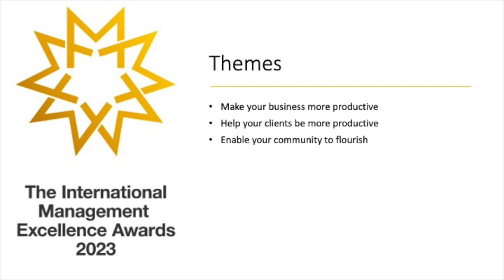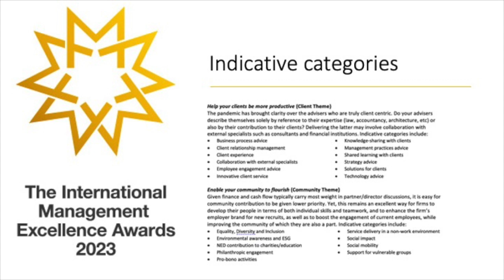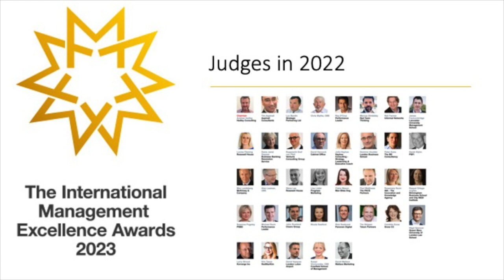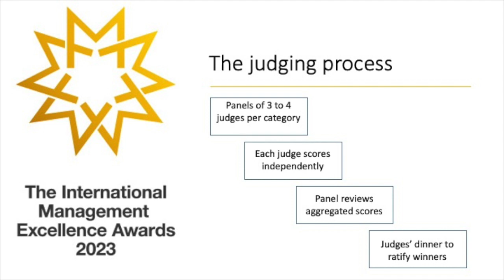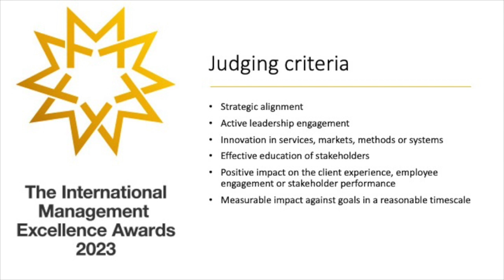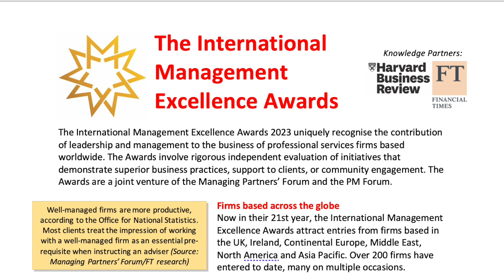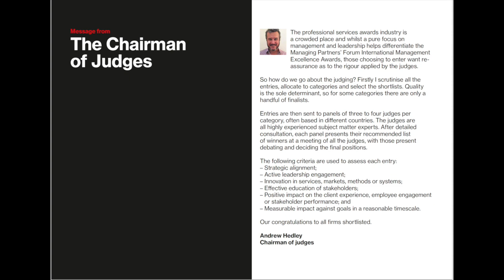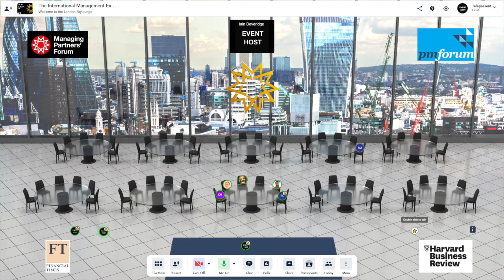MEX Awards 2023 - Hear from the chair of judges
The launch reception for the International Management Excellence Awards 2023 was held on 12 January 2023 in the London Skylounge.

Presenters on the video:
* Richard Chaplin, Founder & Chief Executive of the Managing Partners' Forum
* Andrew Hedley of Hedley Consulting, Chair of Judges